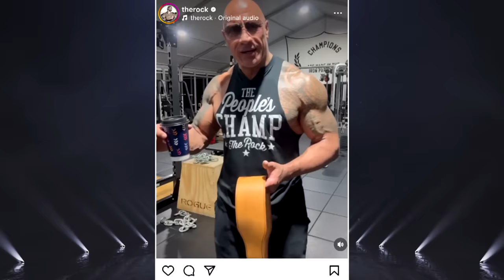Cody Rhodes and The Miz preview WWE WrestleMania XL | NBC Sports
"The American Nightmare” Cody Rhodes and The Miz sit down to preview WrestleMania XL, discuss the return of Dwayne “The Rock” Johnson and debate who has the stronger suit game.